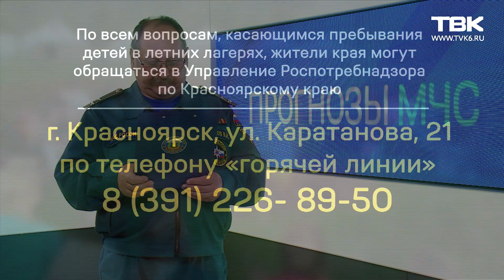Прогнозы МЧС на выходные в Красноярске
Какая погода ожидается на выходных, можно ли купаться в водоемах края и как вести себя в жару? Обо всем этом расскажет заместитель начальника главного управления МЧС по краю Валерий Терешков.